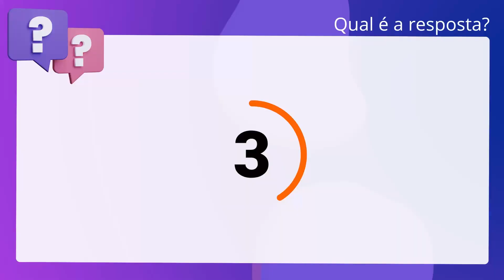QScon Direito: [Art. 16, Lei 9.433/97] MPE-RS 2016 - Promotor de Justiça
Art. 16, Lei 9.433/97 | MPERS 2016 | Promotor de Justiça

Toda outorga de direitos de uso de recursos hídricos far-se-á por prazo não. excedente a trinta e cinco anos, vedada sua renovação.

Gabarito: Falso